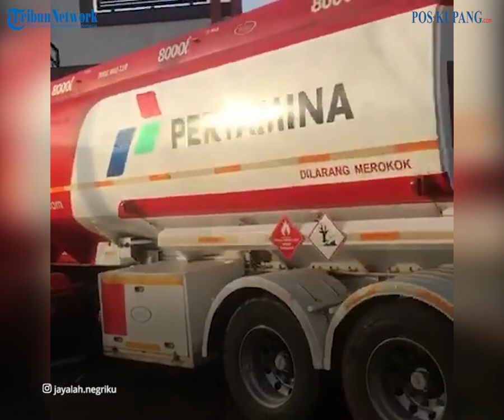Truk Pertamina Tabrak Klinik di Kecamatan Manonjaya, Kabupaten Tasikmalaya, Jawa Barat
POS-KUPANG.COM - Sebuah truk Pertamina mengalami kecelakaan dan menabrak klinik di Kecamatan Manonjaya, Kabupaten  Tasikmalaya, Jawa Barat, Senin, 14/11/2022.

Peristiwa tersebut tidak memakan korban jiwa.

VPO : Windy H